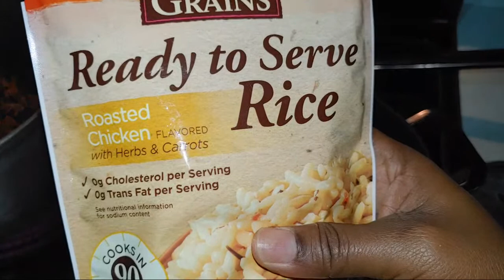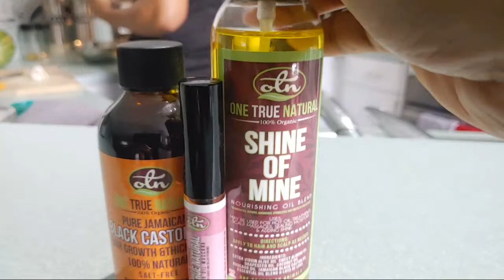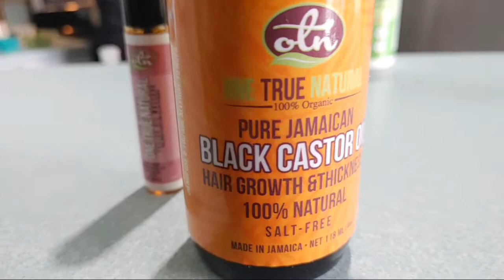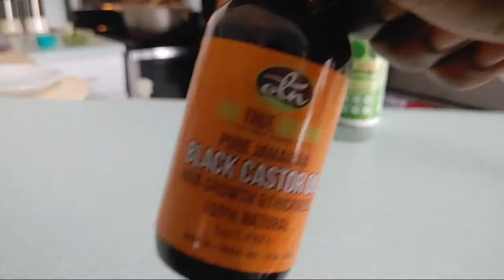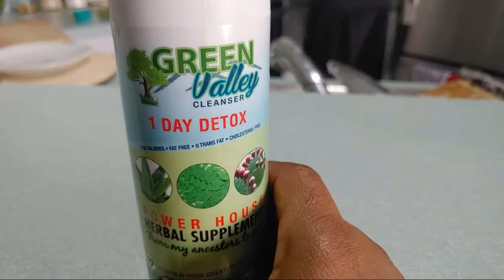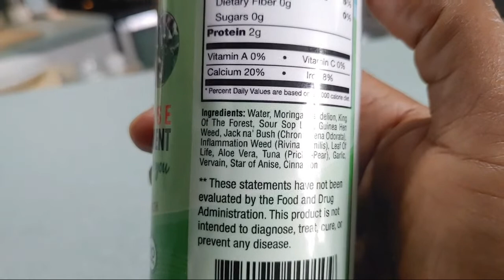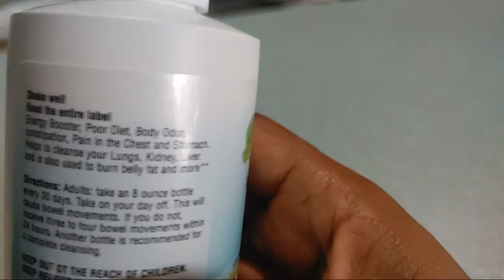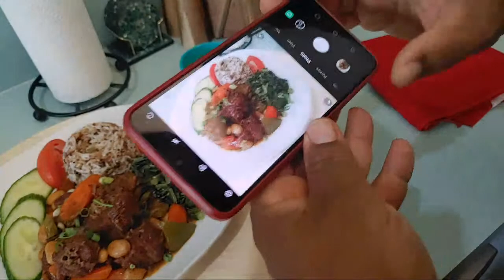BROWN STEW TURKEY NECK WITH BUTTER BEANS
Today we are making some Brown Stewed Turkey Necks for Dinner LIVE!! Turkey necks are a common substitute for oxtails in Jamaica because they are cheaper. You can make a very delicious meal using this. Hope you like this video.